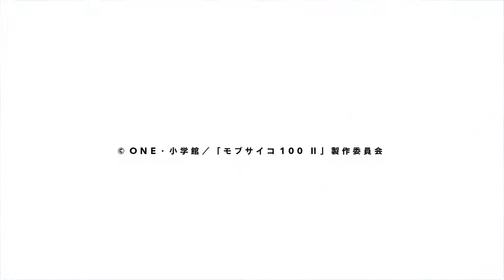Mob Psycho 100 Season 2 Official Trailer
Anime: Mob Psycho 100 Season 2 Official Trailer
Japanese Title : [モブサイコ100 II][Mob Psycho 100 II]
Mob Psycho 100 Season 2 Episode 1 will we publish on Jan 7, 2019.

TV Anime
Genres : Action, Comedy, Slice of Life, Supernatural

‹STAFF›
Original creator : ONE
Director : Yuzuru Tachikawa
Series Composition:  Hiroshi Seko
Character Design : Yoshimichi Kameda
Sound Director : Kazuhiro Wakabayashi
Animation Production : BONES

‹CAST›
Shigeo "Mob" Kageyama voiced by Setsuo Ito
Ekubo voiced by Akio Ohtsuka
Ritsu Kageyama voiced by Miyu Irino
Arataka Reigen voiced by Takahiro Sakurai
Teruki Hanazawa voiced by Yoshitsugu Matsuoka